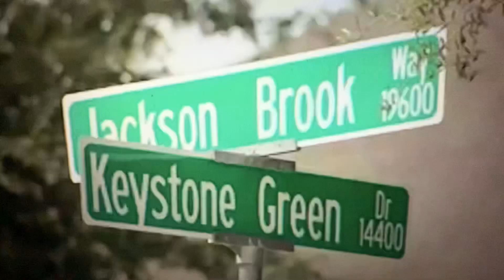Texas Woman Gets Arrested FOR LIFTING UP HER SKIRT AND EXPOSING HERSELF TO CHILDREN!!!